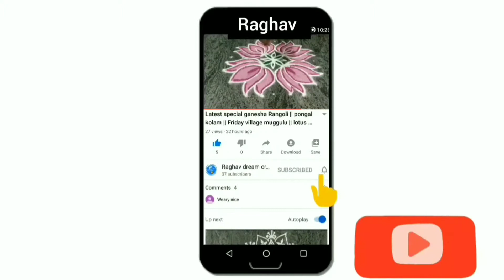7×1easy Rangoli/Friday village Rangoli/daily karthigaipulli kolam/navarathri pandaga muggulu/Rangoli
7×1easy Rangoli/Friday village Rangoli/daily karthigaipulli kolam/navarathri pandaga muggulu/Rangoli

our channel  contains:

rangoli
rangoli designs
easy rangoli
easy rangoli designs
simple rangoli
simple rangoli designs
top Rangoli
top rangoli designs
new rangoli
new rangoli designs
latest rangoli
latest rangoli designs
dots rangoli
dots rangoli designs
small rangoli
small rangoli designs
big Rangoli
viral rangoli
flower rangoli
Friday rangoli
Diwali rangoli
latest rangolis
border muggulu
border kolam
chukkala muggulu
melika muggulu
geethala muggulu
latest kolams
dhanurmasam muggulu
sankranthi muggulu
Friday kolams
the rangoli
rangoli art
satisfying rangolis
top rangolis
innovative rangoli
new rangoli
dussehra rangoli
Rangoli drawing
rangoli kolangal
kolam designs with dots
peacock rangoli
navratri rangoli
daily rangoli
beginners rangoli
kolam rangoli
Rangoli easy
simple rangoli
kolam designs
rangoli latest
Muggulu designs
rangoli rangoli
rangoli photo
rangoli images
Rangoli with dots
Rangoli video
swastik kolam
poo kolam
swastik rangoli
Kerala rangoli
Tamil kolam designs
Telugu muggulu
vinayagar kolam
deepam rangoli
hibiscus rangoli
Rose rangoli
lotus rangoli designs
dasara Rangoli
Durga rangoli
navratri rangoli
mahalaxmi rangoli
vara mahalaxmi rangoli
varalakshmi rangoli
ugadi muggulu
ugadi Rangoli
mahashivratri rangoli
pongal kolam
sankranthi muggulu
sankranti rangoli

aripan mithila
aripan
aripan designs
aipan design
aipan art
aipan design Uttarakhand
jhoti Chita
Chita jhoti
Chita design
mandana design
alpana designs
alpana jhoti

sikku kolam
pulli kolam
padi kolam
padi kolam design
melikala muggulu
Melikala Muggulu designs
pandaga muggulu